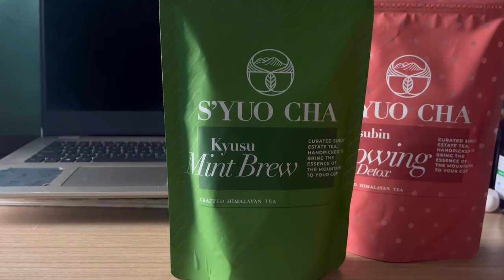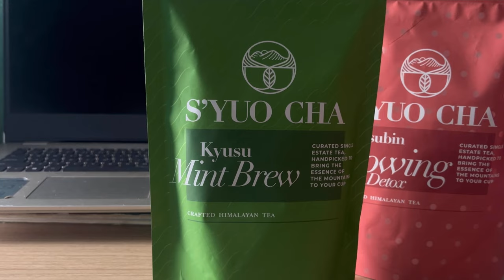drained. exam season. uni life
Musician: Summer Soul(@summersoul )

Musician: Summer Soul( @summersoul )